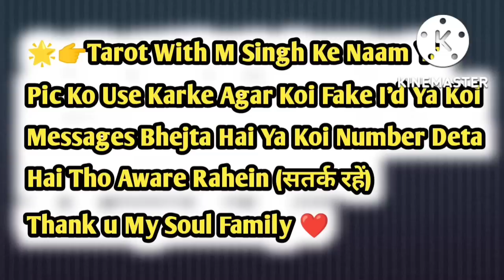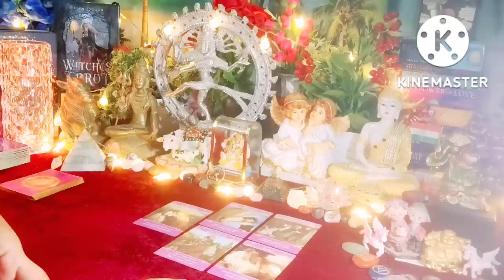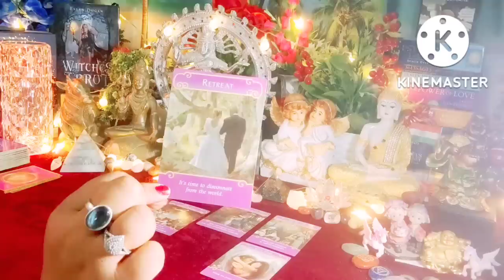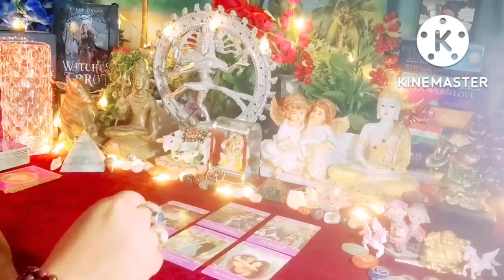Aap Dono Ki Aaj Ki Energy 💞🌹💞 All Signs Collective Timeless Tarot Reading